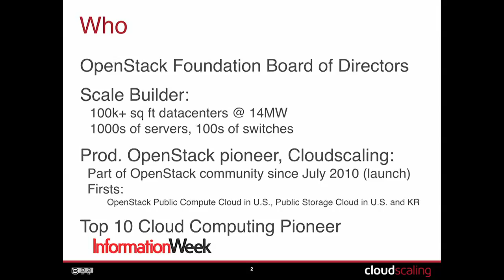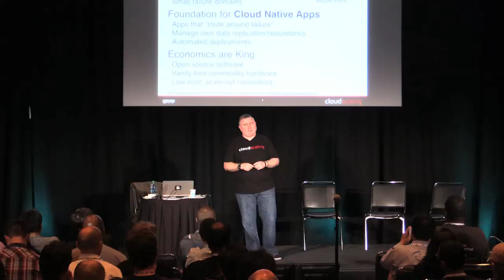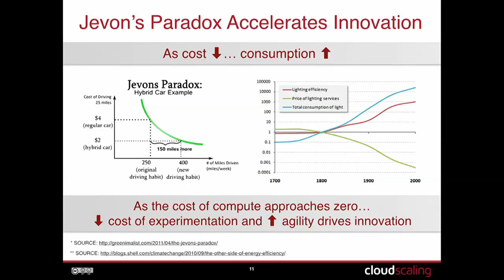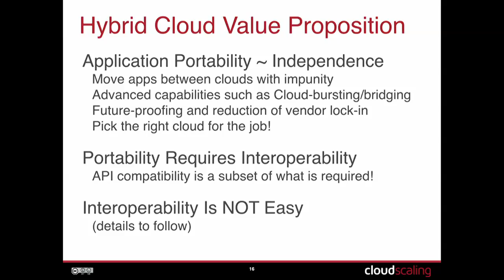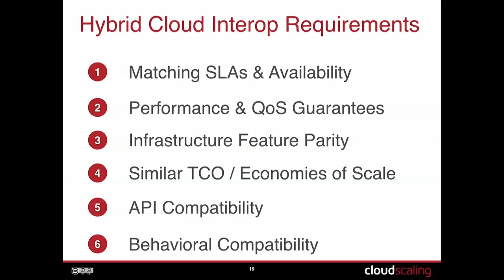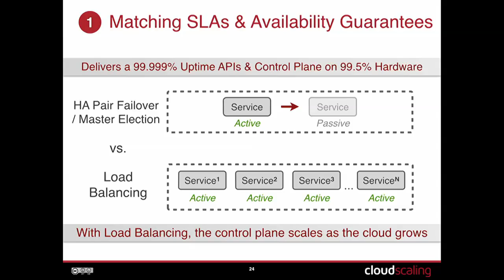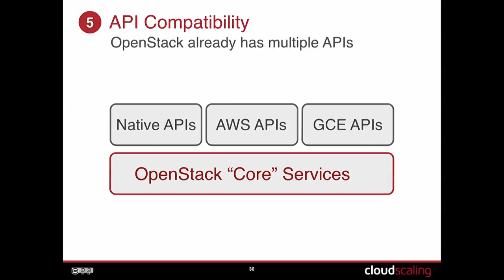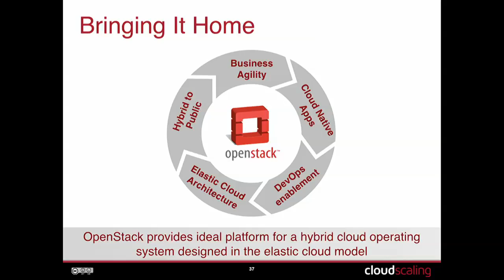Open Cloud System 3.0: OpenStack Architected Like AWS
Open Cloud System 3.0: OpenStack Architected Like AWS features Cloudscaling's Randy Bias and Azmir Mohamed.

Making OpenStack real for customer deployments takes a lot of work. It's much more than layering in an installer and custom documentation. At Cloudscaling, we spend a great deal of effort on operationalizing OpenStack for customers and ensuring it's compatible with leading public clouds. In this session, we'll clarify the areas we focus and walk through the design decisions behind the choices. While we use 100% stock community OpenStack, OCS 3.0 doesn't look and feel like any other version of OpenStack. It has key distinguishing characteristics such as:
- a scalable and highly available control plane an ultra high performance and high reliability network model
- additional compatibility with the major public clouds such as Amazon Web Services and Google Compute Engine, and a modern fabric for DevOps style infrastructure and application deployment